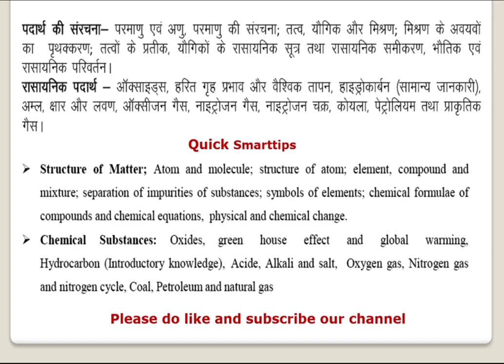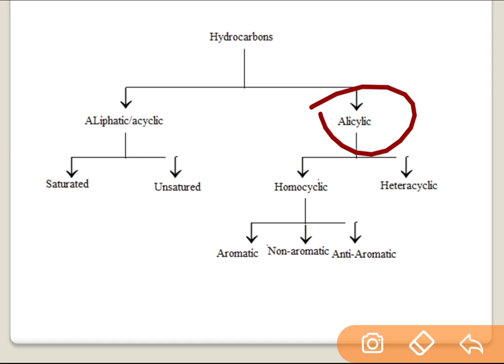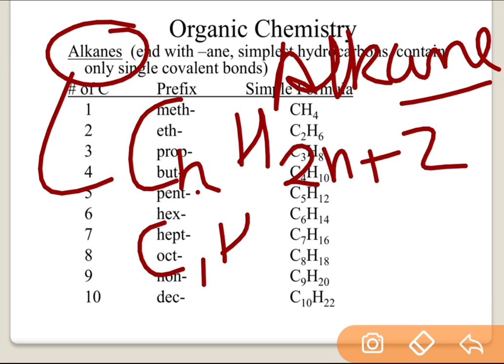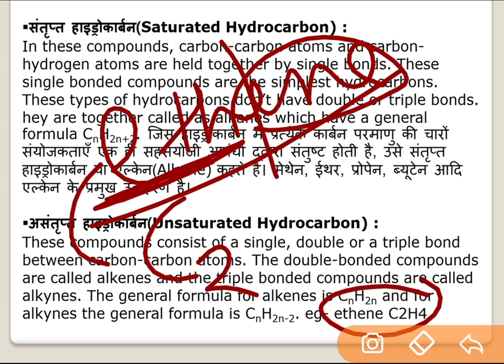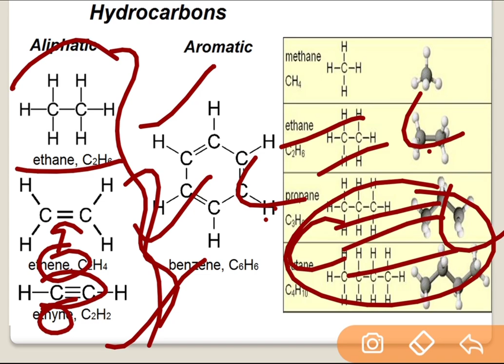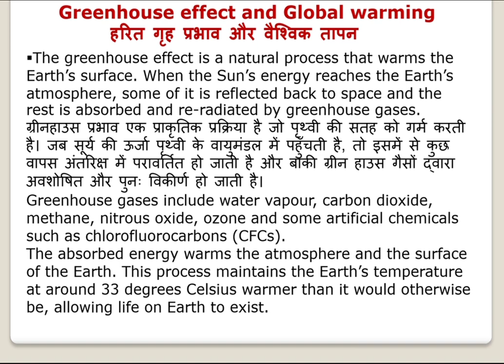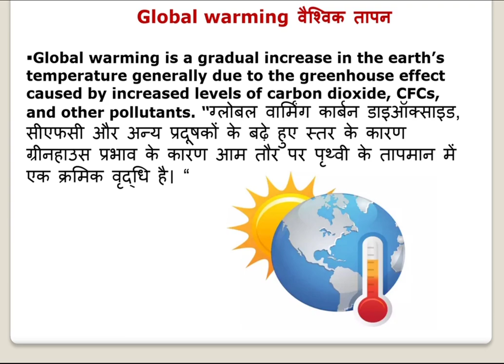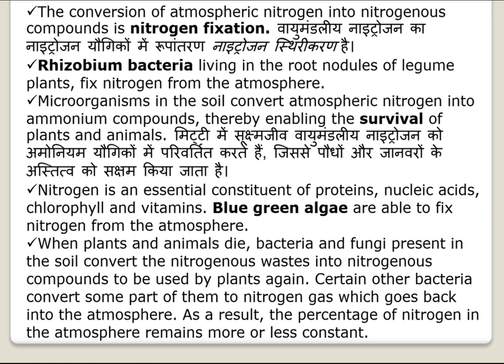Reet science topic Hydrocarbon,Greenhous effect and global warming,nitrogen fixation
Ya search kre telegram pr @quick smarttips Reet science upper primary level-2 Reet science 2021 series NCERT PAPER 2 MARATHON Ctet previous question in one video class Ctet all previous year numeric in one class video